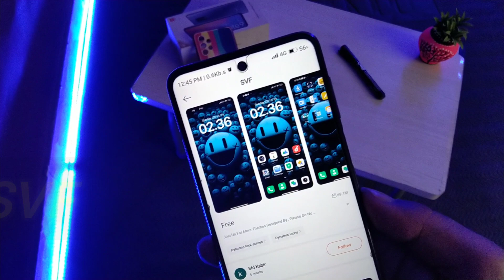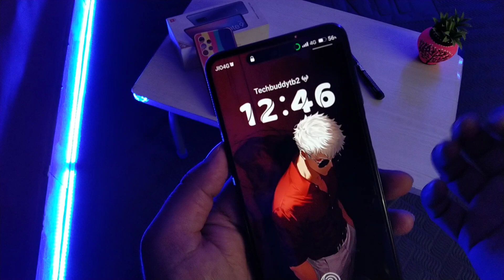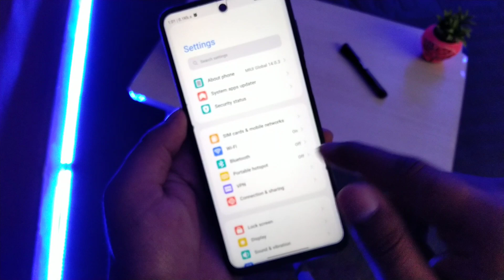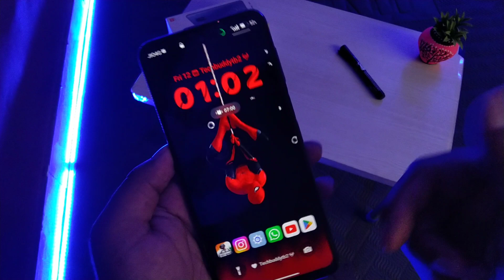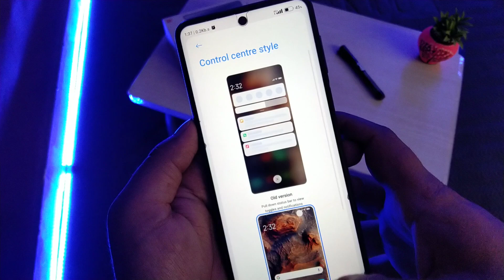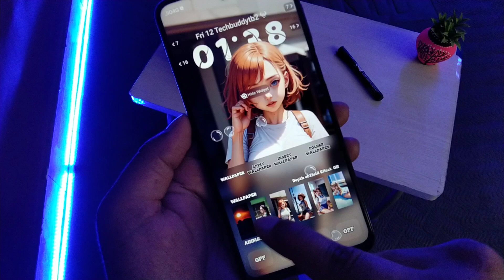Top 3 iOS 17 Theme For MIUI 13/14 🤩 | MIUI Convert To iOS Theme | 50+ More Features 😱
"Transform Your MIUI 13/14 into iOS 17: Top 3 Themes + 50+ Extra Features! 📱✨ Discover the ultimate guide to converting your MIUI device into a sleek iOS 17 experience. Dive into the top three iOS-inspired themes, each packed with stunning visuals and seamless functionality. Unlock over 50 additional features to enhance your device's performance and aesthetics. Whether you're a die-hard iOS fan or simply looking to switch things up, this video has everything you need to elevate your MIUI experience to the next level!"

➡️ Theme's Password  ::➤

( 1 ) :-   mdkabir
( 2 ) :-   ANGOTABI
( 3 ) :-   oxygen

My Queries ☑️ :

1. "Best iOS 17 Themes for MIUI 13/14"
2. "MIUI to iOS Theme Conversion Tutorial"
3. "Top MIUI Themes to Make Your Phone Look Like iOS 17"
4. "Customizing MIUI 13/14 to Resemble iOS 17"
5. "Enhance MIUI with iOS 17 Features"
6. "How to Get iOS 17 Features on MIUI 13/14"
7. "Transforming MIUI into iOS 17: Step-by-Step Guide"
8. "MIUI vs. iOS 17 Theme Comparison"
9. "Unlocking Hidden iOS Features on MIUI 13/14"
10. "Best iOS-inspired Themes for MIUI Devices"

Timestamps ::➤ 👇

00:00 intro
00:16 1st Theme
00:54 iOS Dialer
01:00 LockScreen
02:10 2nd Theme
02:56 LockScreen
03:26 Gusture Effect
03:48 Final Theme
04:37 LockScreen
05:27 Outro